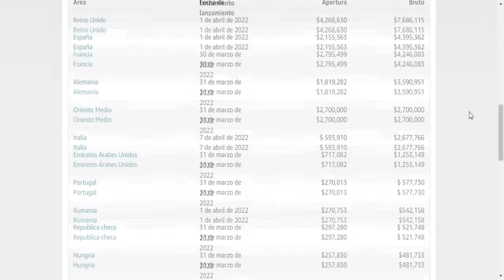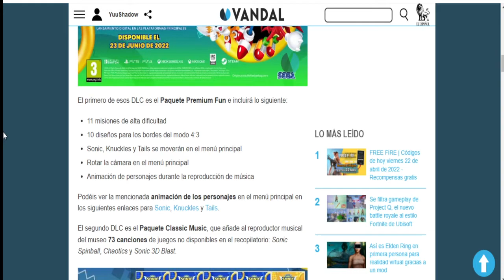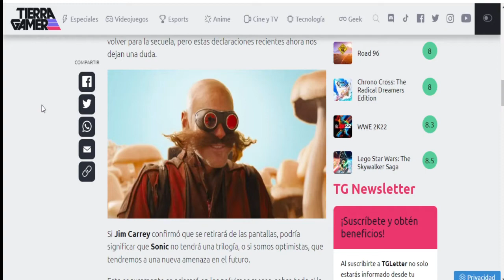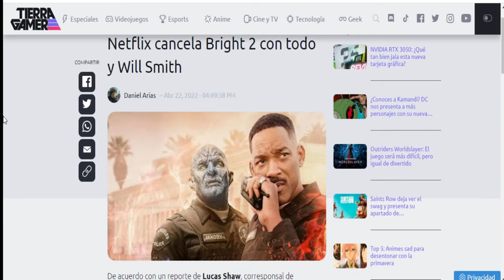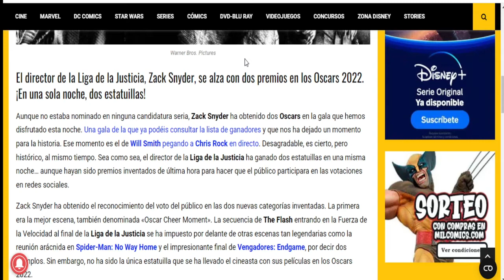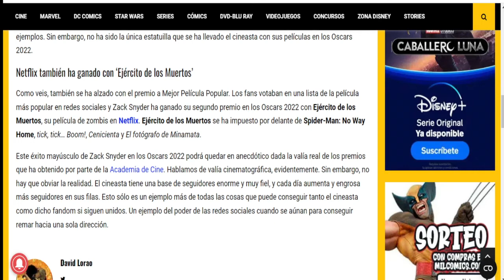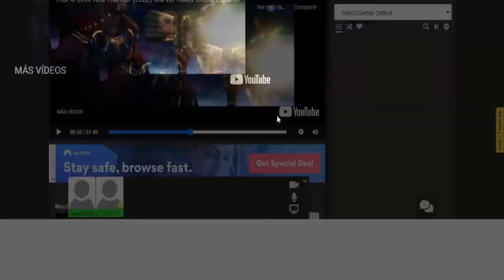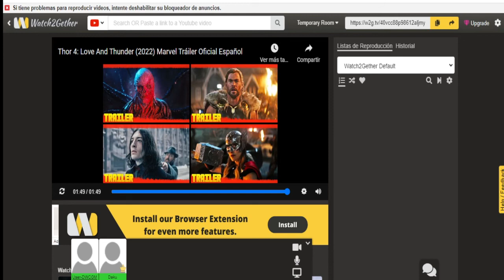Perturbados Cafe | Morbius y su taquilla, Jin Carrey, Netflix, Thor 4, Sonic, Snyderverse 📻 Podcast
· Morbius se desploma por injusticia?
· Jin Carrey se jubila
· Snyder se lo merece
· Thor 4 se ve horible